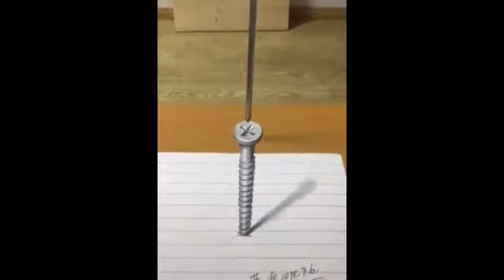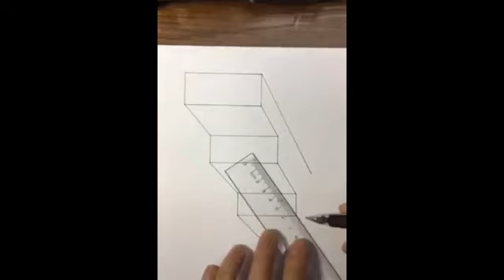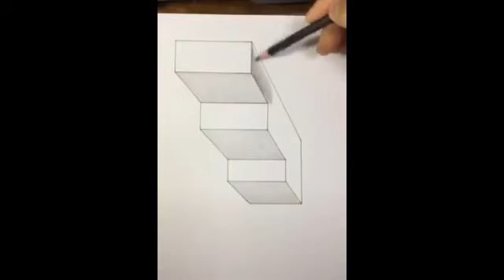ini boleh di coba Lukisan 3d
Boleh di coba